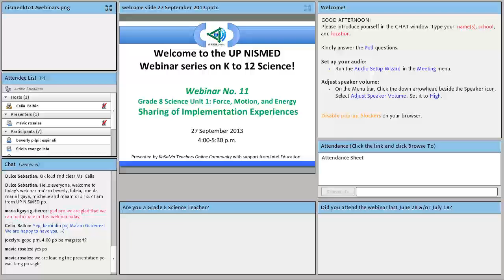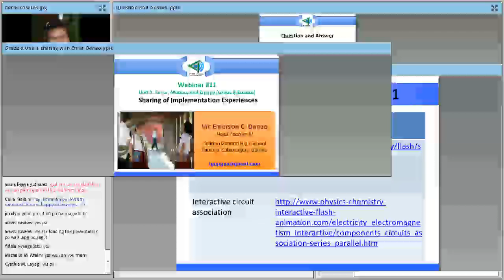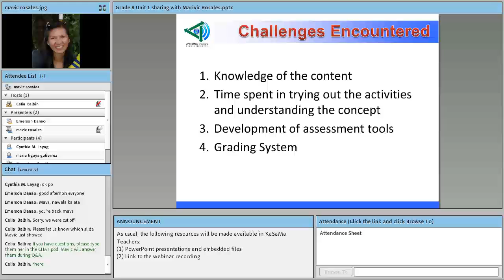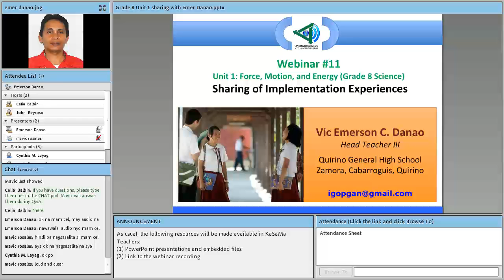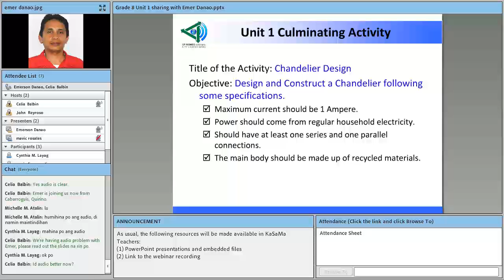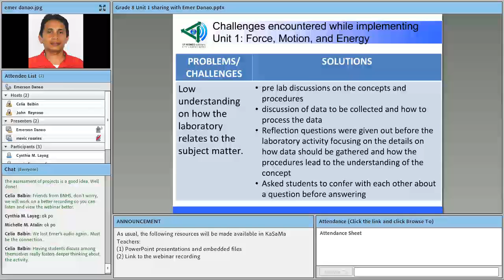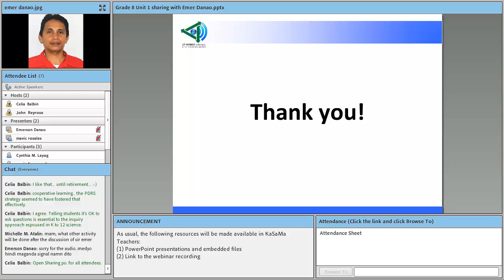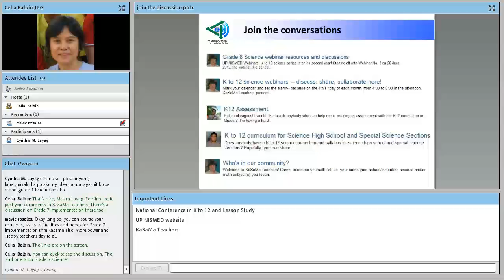Webinar #11: Sharing of Experiences in Implementing Grade 8 Science Unit 1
In this 27 September 2013 webinar, the 11th in the UP NISMED webinars: K to 12 science series, implementation sharing provides two very different perspectives: that of a Biology major teaching the physical science unit to large classes of lower section students, and that of a Physics major teaching the same unit in a special science class of 38 students.

Ms. Marivic Rosales of San Jose Del Monte National High School in Bulacan and Mr. Vic Emerson Danao of Quirino General High School share their strategies and resources in teaching the modules, such as use of online multimedia resources (e.g., animated GIFs, short videos), incorporation of student projects and culminating activities, and use of varied assessment tools.

They also talk about how the regular and frequent collaborative activities with other Grade 8 and Physics teachers (e.g., School Learning Activity Cell sessions, try out of learning activities, assessment planning) have helped them to prepare for class.

And finally, they share their key learnings about the K to 12 science curriculum reform.